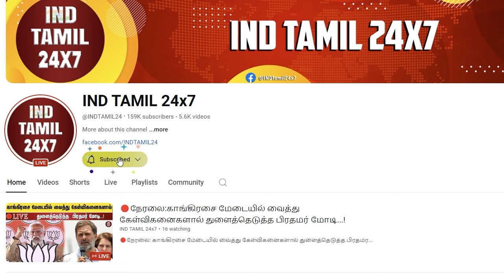முதல்வருக்கு தெரியாது முத்தரசன் பேச்சு.. பதிலடி கொடுத்த பழ கருப்பையா..!